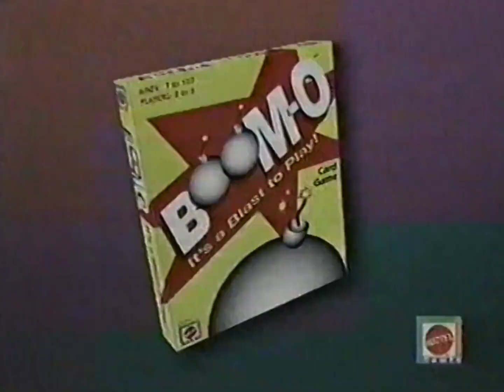UNO Attack everybody play 2002 Commercial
Threads - All Life Commercial